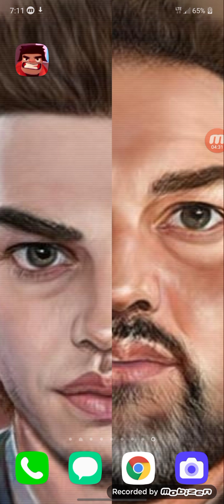May 13, 2021